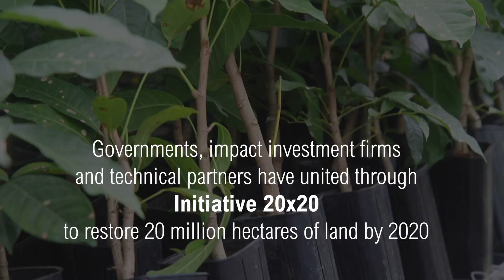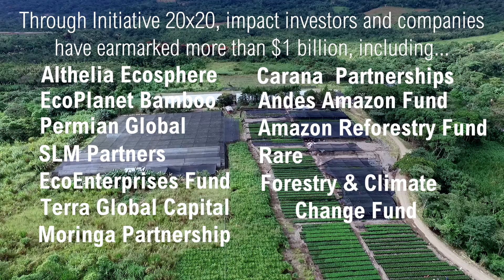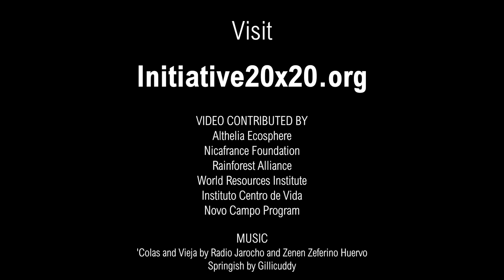Witness to Restoration | Initiative 20x20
The story of how farmers, ranchers, researchers, investors, and governments have come together to restore 20 million hectares of degraded land in Latin America by 2020. Watch interviews from farmers and government ministers about what restoration means for them.